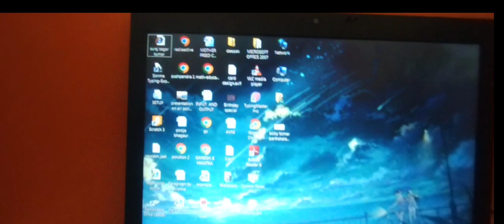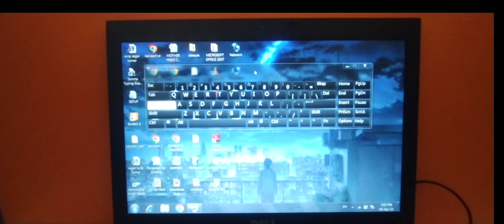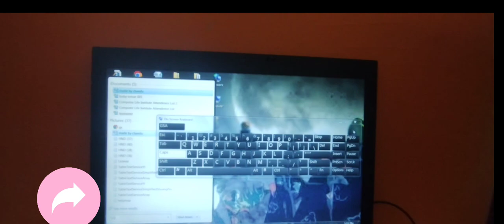How to insert a virtual keyboard on a desktop screen?